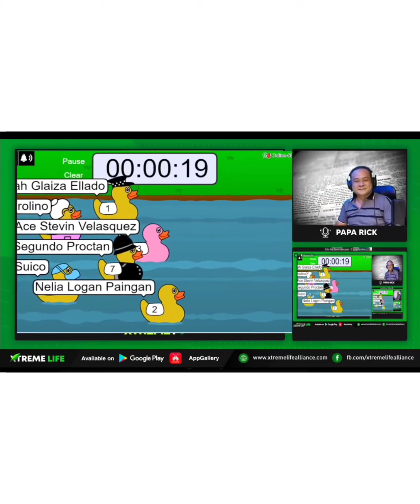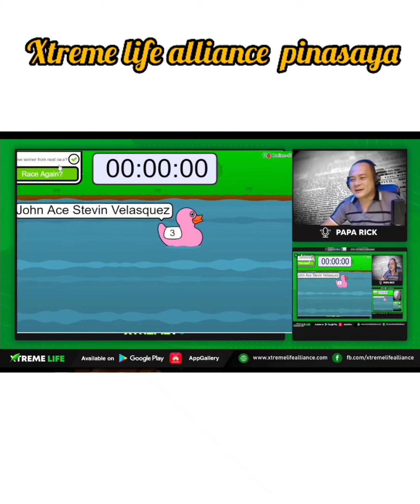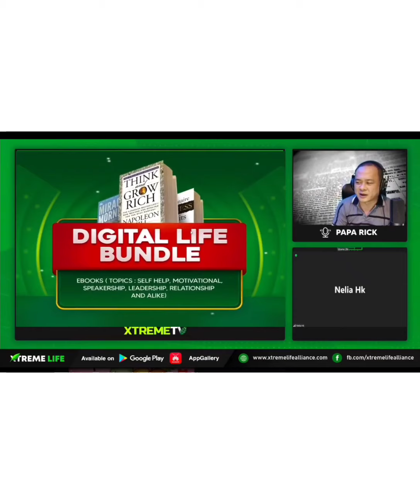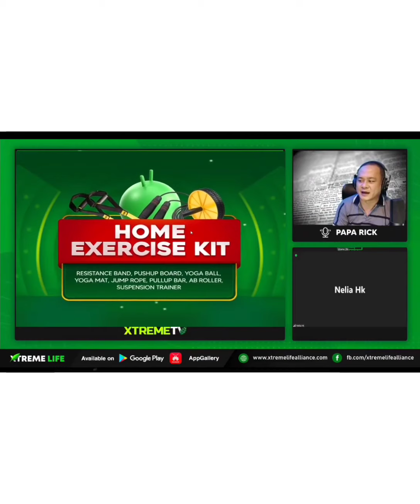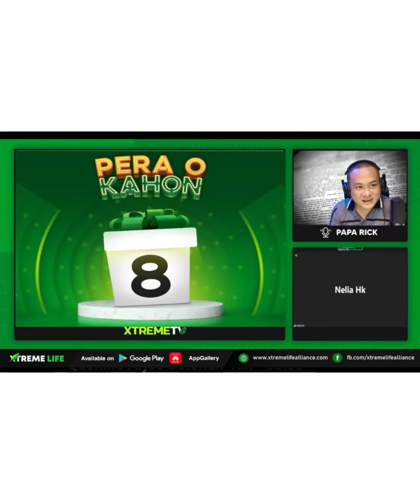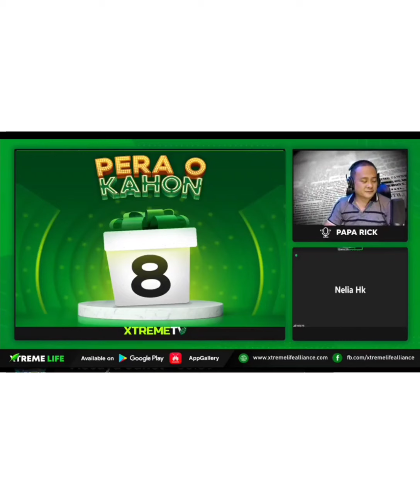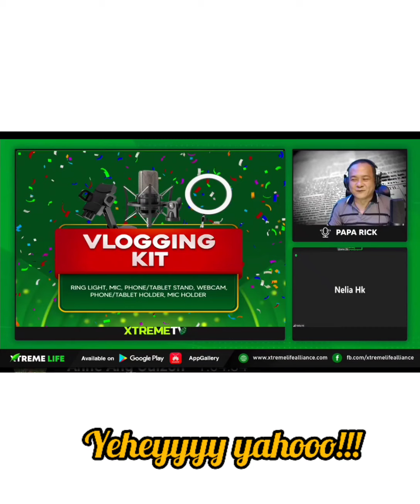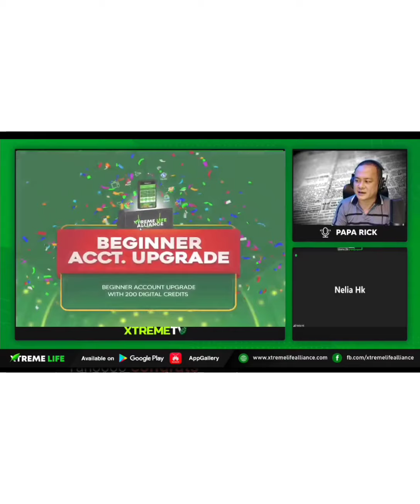RACING DUCK GAME AT PERA O KAHON NG MGA XTREME STOCKIST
ito ang kaganapan sa XtremeTV
dito sa XTREME LIFE ALLIANCE sobrang saya namin grabe san man sulok k ng mundo bsta xtremer ka welcome ka dito..Thank you to all xtreme MANAGEMENT sobrang ngenjoy kami